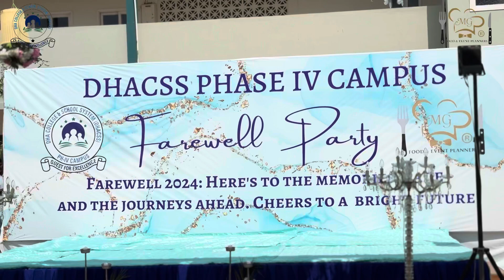DHACSS School Ferewell Party